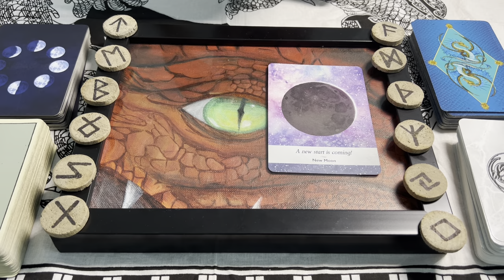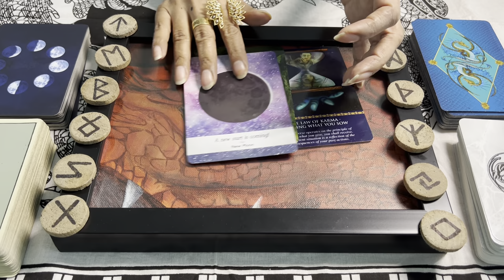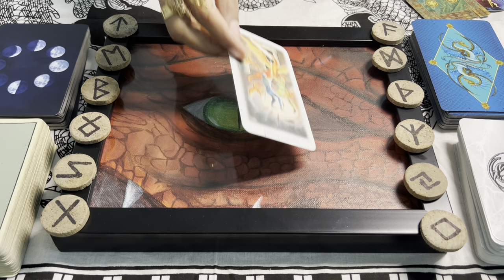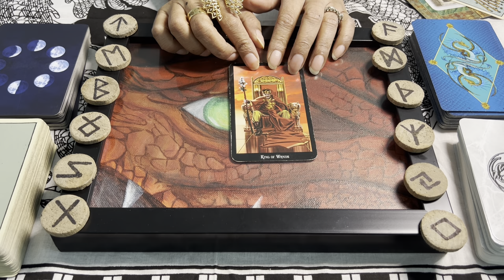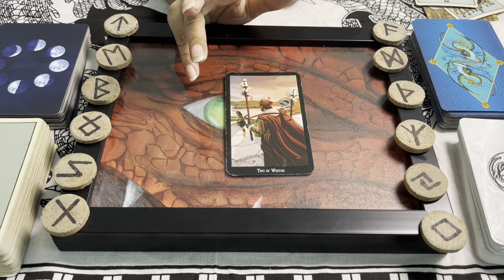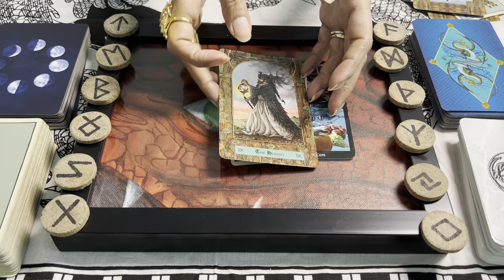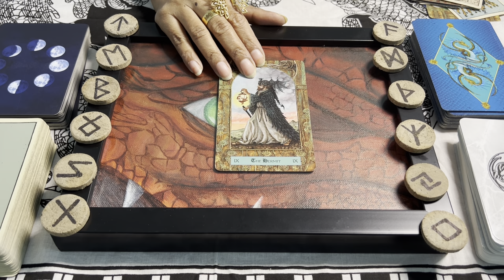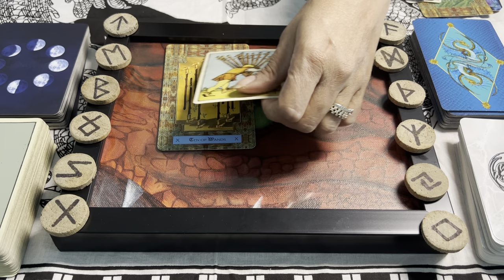Tarotscope for February 2024- Birthdate 4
Welcome Birthdates 4, 13th, 22nd and 31st. These are your predictions for the month of February 2024! If you're new to our channel, first of all, Welcome Aboard! And second, here's a short summary of what we do: